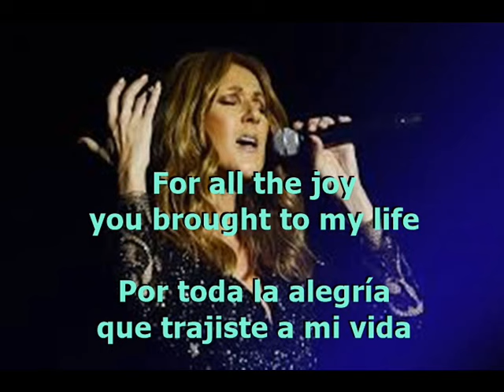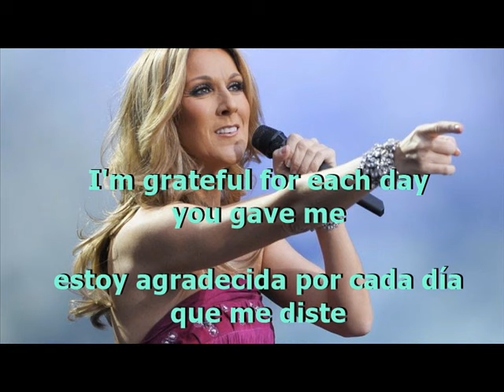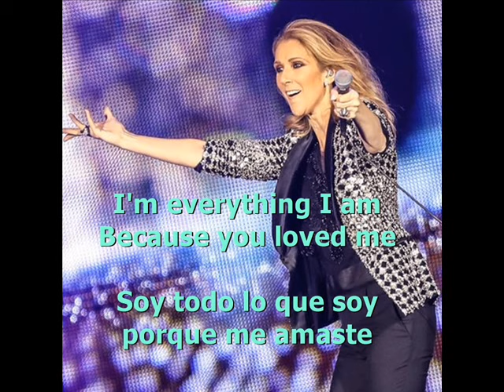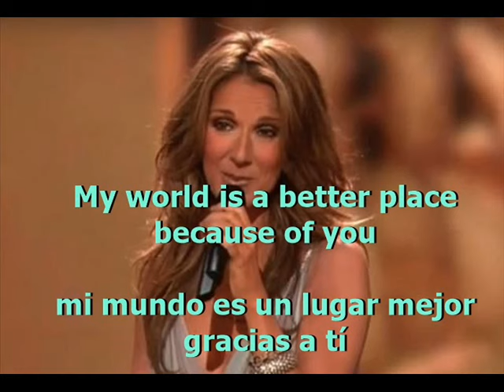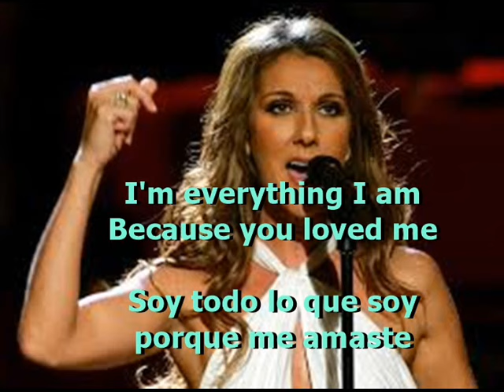Because you loved me. Celine Dion (Lyrics/letra) English/ Spanish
Bella canción para que aprendas inglés cantando. Dame tu opinión dejando un comentario gracias!